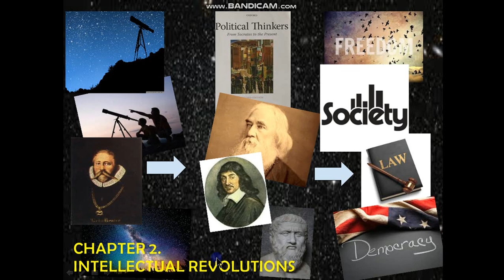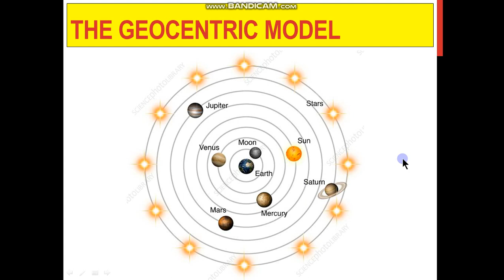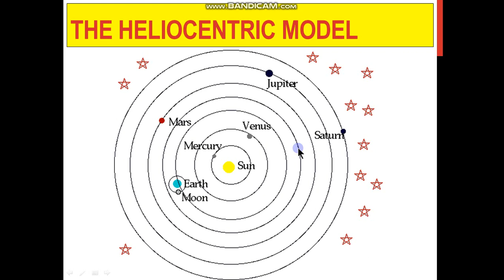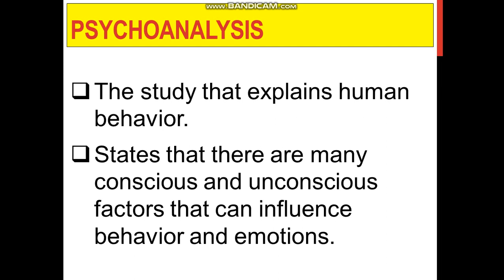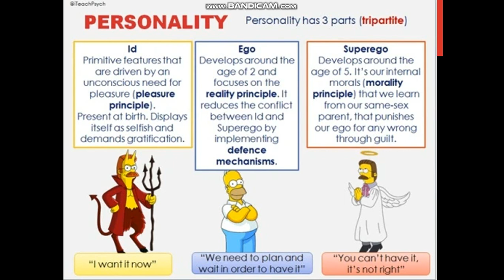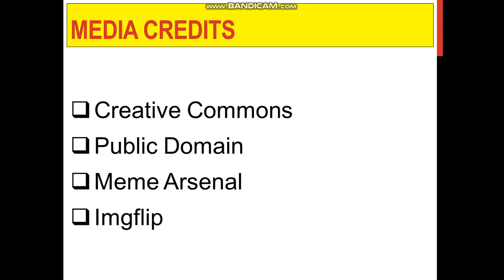Intellectual Revolutions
This is a compressed discussion of Chapter 2 Intellectual Revolution for the subject Science, Technology, and Society (STS). Compressed, with no further discussions, because of Bandicam's (free version) time limit of 10 minutes...

Erratum:
For the last part, it should be "evidence of science and technology's link to HUMANITY", and not humanities.

Media Credits:
Public Domain
Meme Arsenal
Imgflip
iTeachPsych